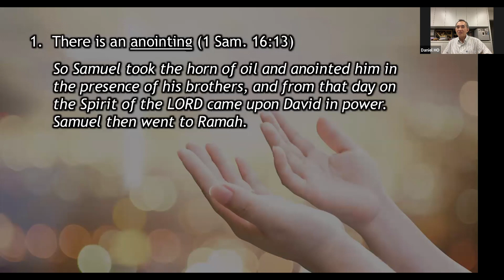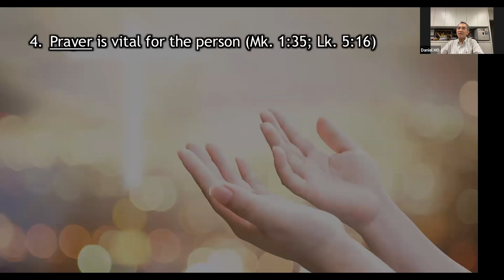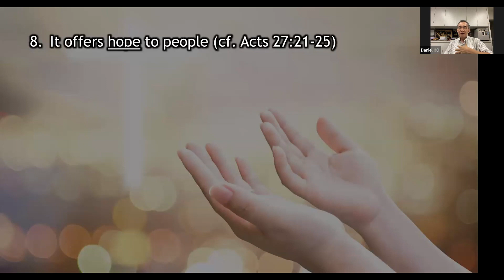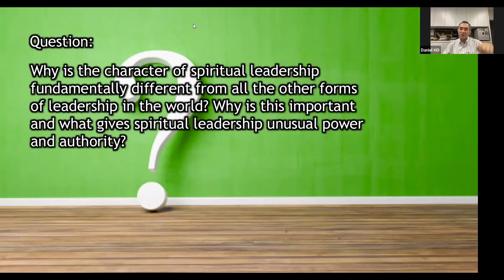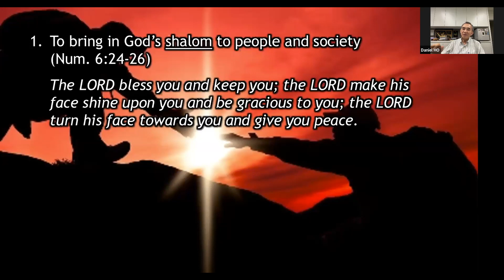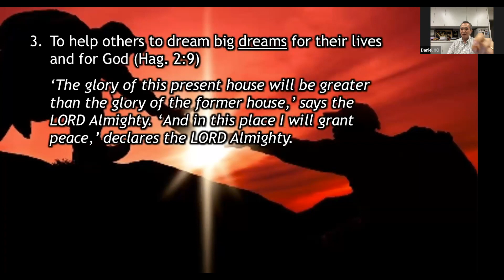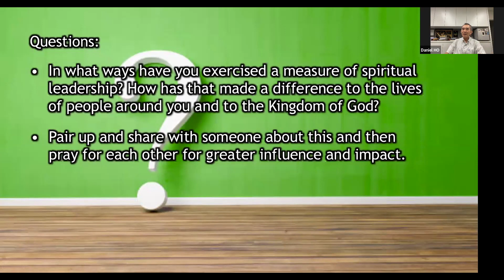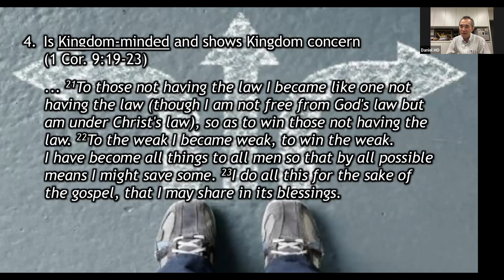MBS Special Online Master Class Session 2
Spiritual leadership is the most difficult, demanding and yet most powerful form of leadership in the world. Its impact is life-transforming and its influence lasts for generations. Come, learn and together let’s see how we can contribute towards that unique and lasting difference by God’s grace.

Pastor Dato’ Dr Daniel Ho
He is founding senior pastor of Damansara Utama Methodist Church (DUMC), a church that started 40 years ago. He is involved in journeying with leaders in different professions and the Christian ministry.

He is also the Vice Chairman of Malaysia Bible Seminary

Course Description
Crisis is a real test of one’s leadership and never in the history of the world has this test been greater than this global pandemic. Spiritual leadership is what is called for at such a time as this. Such leadership is most difficult and demanding and yet also the most powerful form because its influence is life-transforming and its impact lasts for generations.
This course will examine the marks and impact of spiritual leadership as well as the dangers and pitfalls. We will see how we can apply these truths in our own life, relationships, ministry and professional settings. We will also look at some lives of men and women who have made a difference in their own settings.